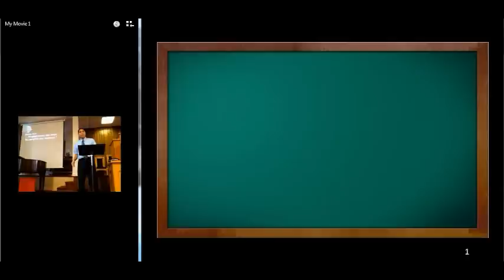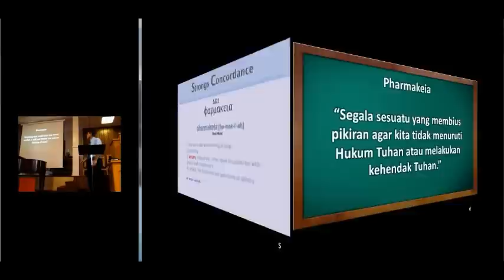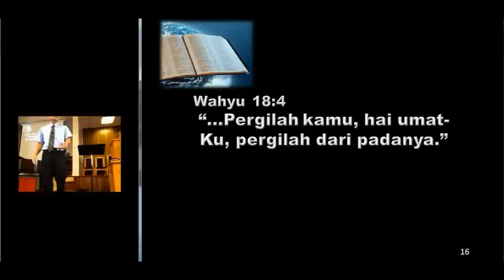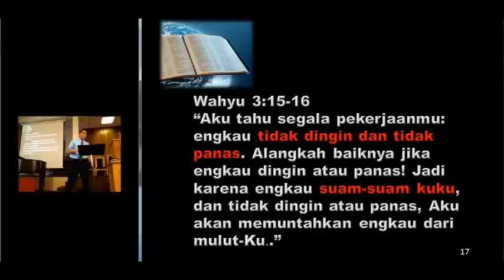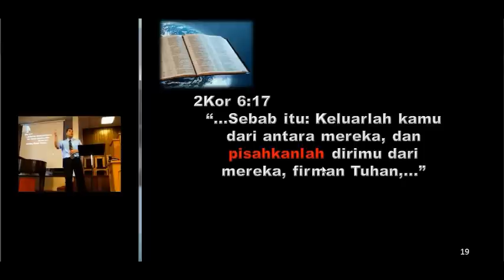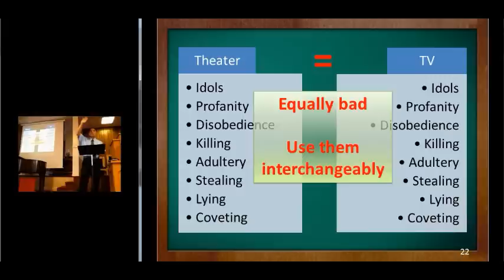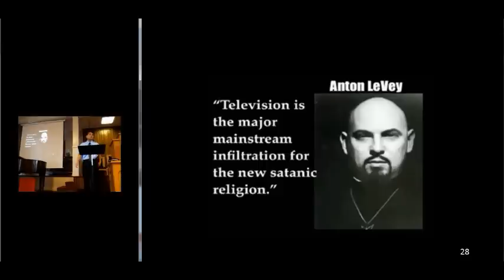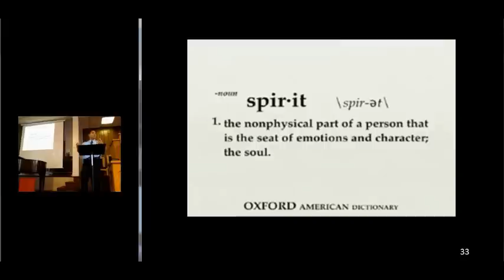Hollywood and God's Intervention part one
Revelation 18:4 And I heard another voice from heaven, saying, Come out of her, my people, that ye be not partakers of her sins, and that ye receive not of her plagues.
18:5 For her sins have reached unto heaven, and God hath remembered her iniquities.